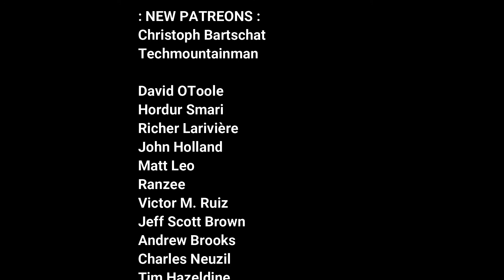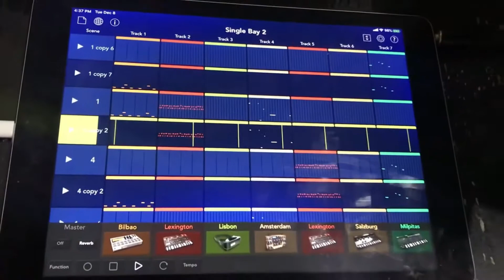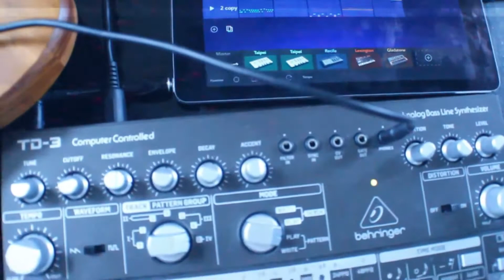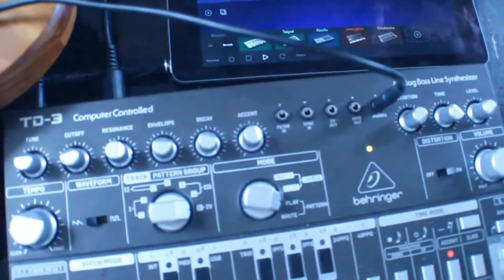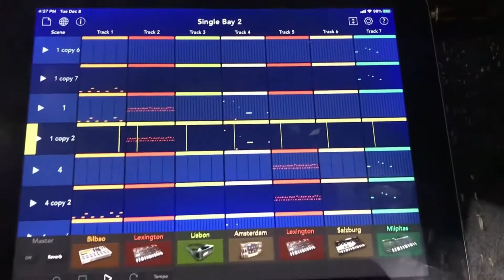Sequencing Hardware Synthesizers with Apple iPad, Midi Connections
Bitcoin : 3AvXMD6UcWKsZF4RrzFuPCcXy8SuqEpAtf
Ethereum : 0x9F3502db6403Ba638027D17520c7758ecA0a49F2
Bitcoin Cash : qpu0tuxd26s947q67vshpdhz653dhhy3f5dcukk9c2

This video will talk about the hardware you need to start connecting your Apple iPad with your entire hardware setup. Hope this helps some new people step into the iOS ecosystem.